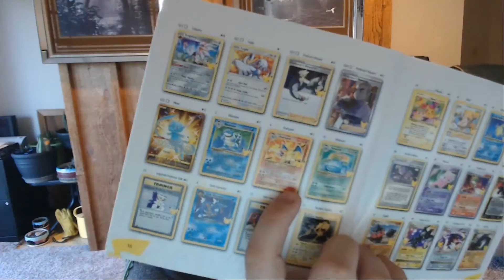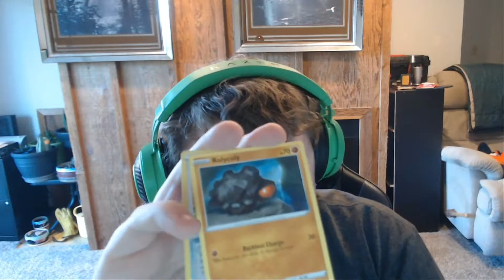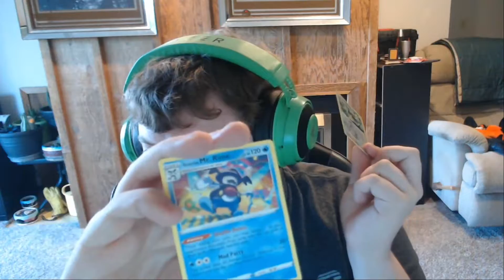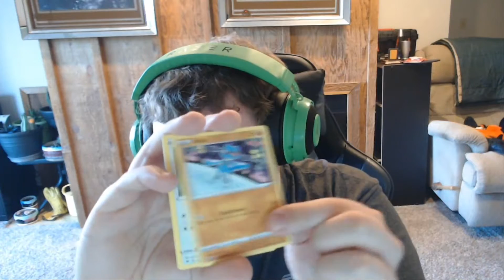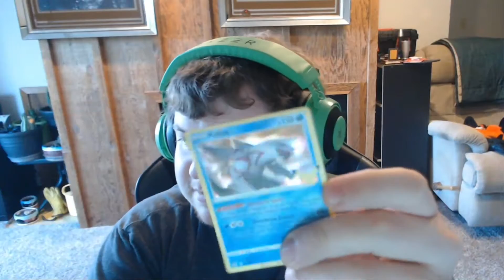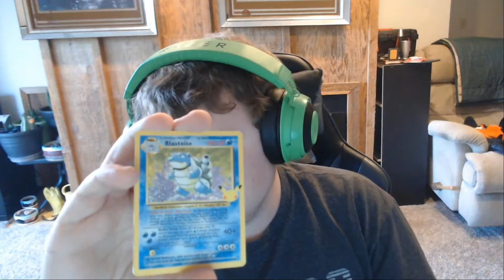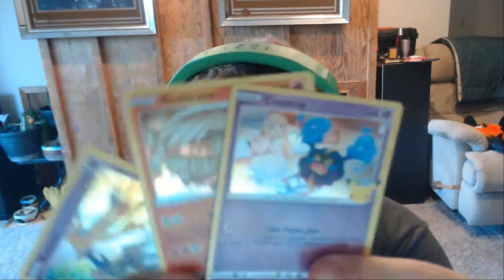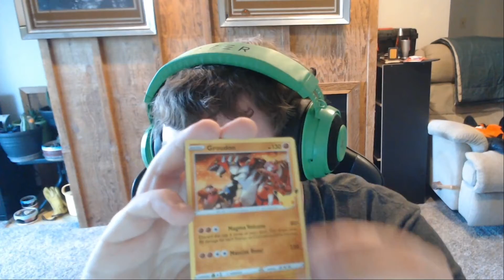Pokemon Celebrations Opening Part 2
Can we get the Charizard?